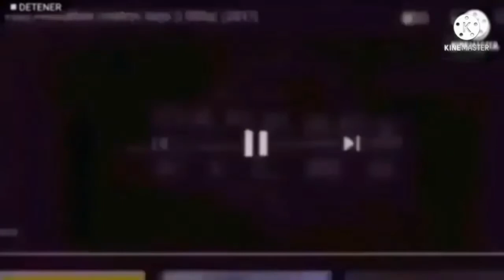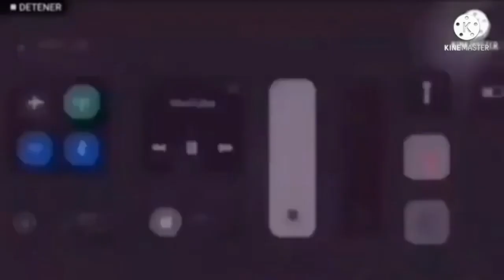301 Logos Played at Once